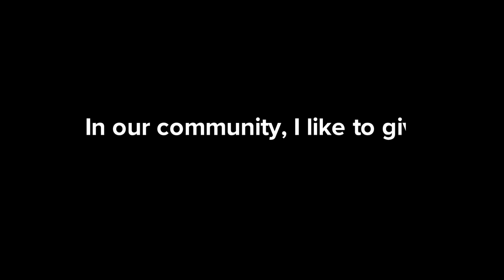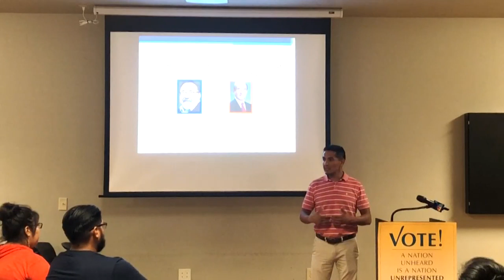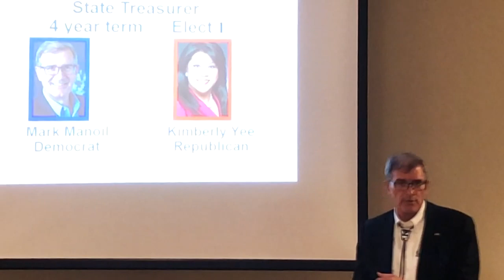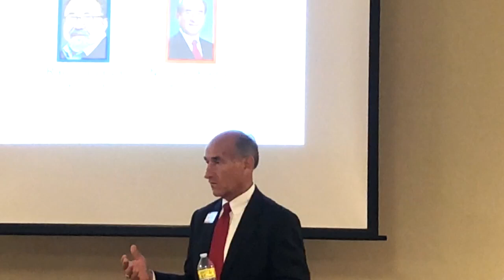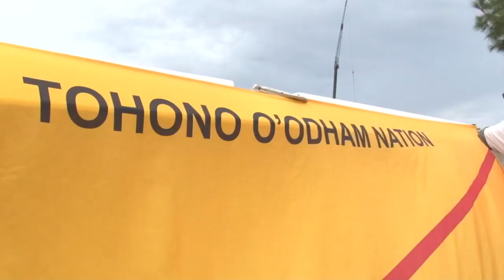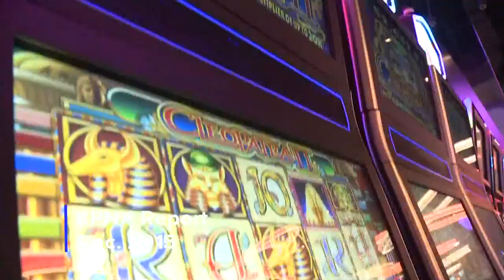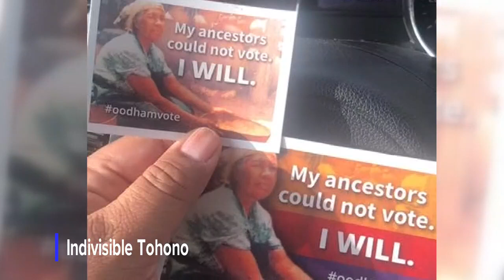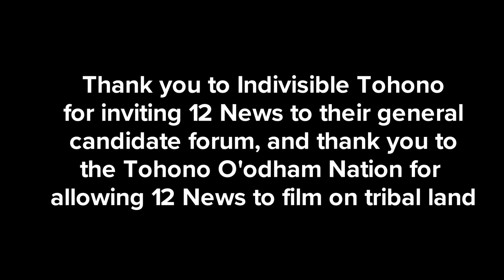A Seat at the Table: A Nation’s fight for representation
Native Americans have lived on the land we know today as Arizona for hundreds of years before the first European settlers arrived. Now, 22 tribal nations make up just over a quarter of the land in Arizona. Despite this, Native American representation in local, state and federal government positions is still being measured in firsts.

This can be attributed to a multitude of reasons, including a lack of engagement between political leaders and Native American constituents.

One group, Indivisible Tohono, is attempting to increase civic engagement on the Tohono O’odham Nation through activism and public forums. They believe the key to the future of their nation in Arizona is an engaged, educated and empowered population.

Learn more about the changing face of Arizona in our full special report: 12News.com/ChangingAZ